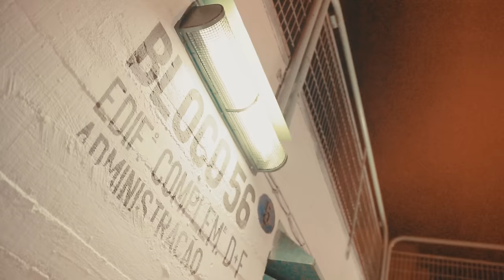PKAGVNG - Let’sGo (Prod.by Guga MAB)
Music video by PKA performing Let’sGo .
Directed by NOMAD